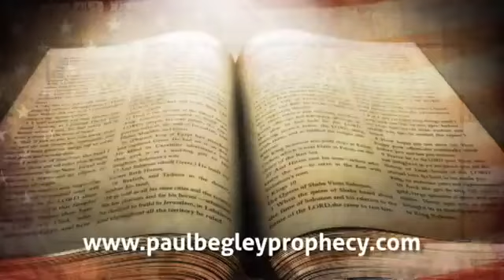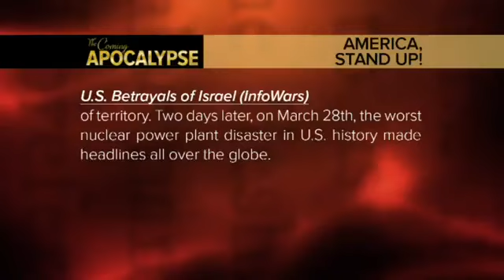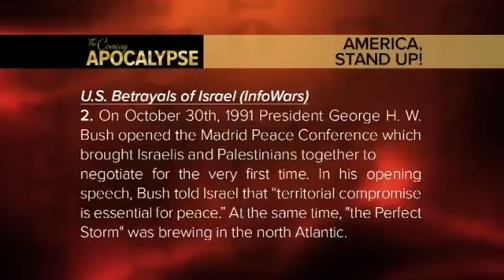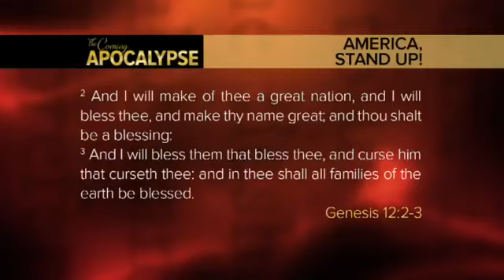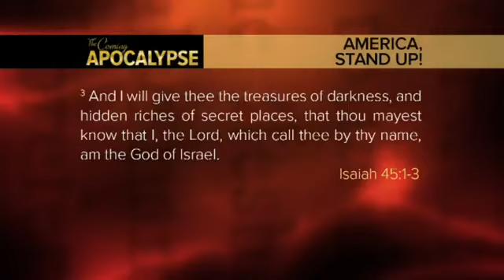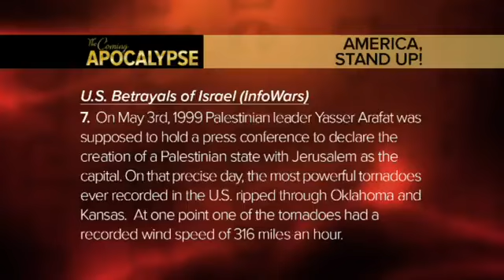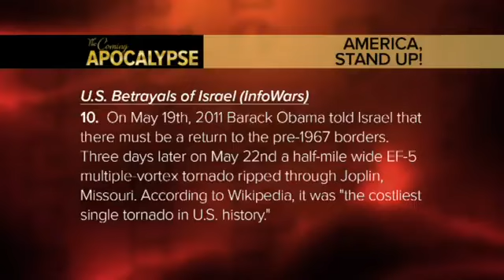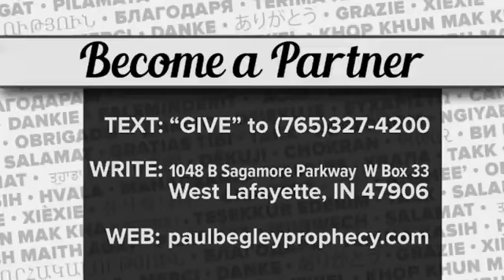A NEWS UPDATE ON A Prophecy Alert America Stand Up